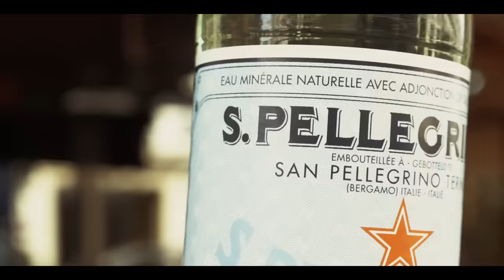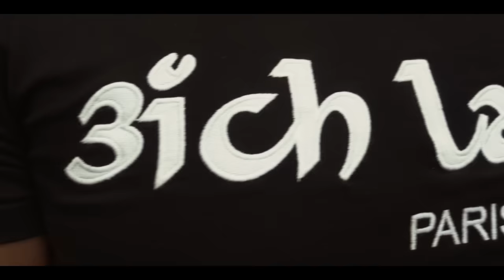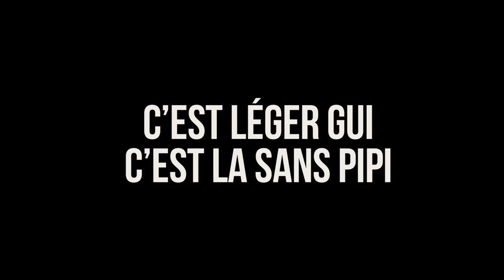Brulux ft. Sadek - Ça recommence (Clip Officiel)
Brulux ft. Sadek - Ça recommence (Clip Officiel) // Titre disponible partout.